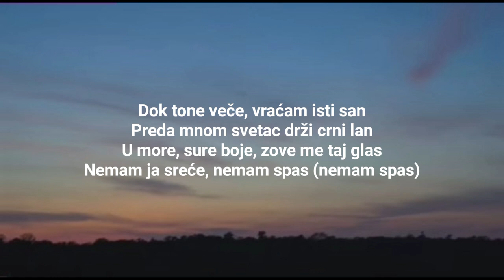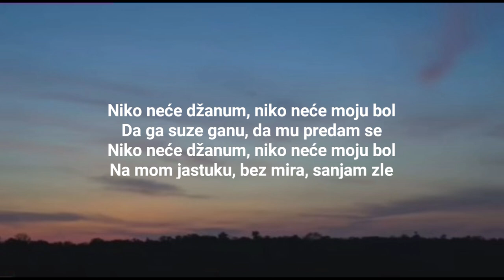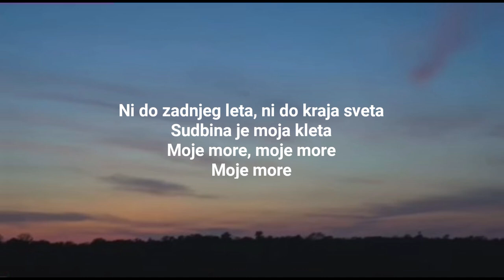Teya Dora - Džanum (Lyrics)